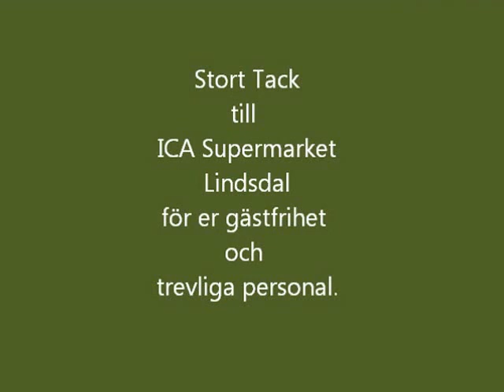White Christmas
White Socks Jazzband spelar när ICA Supermarket i Lindsdal bjuder på julbord.